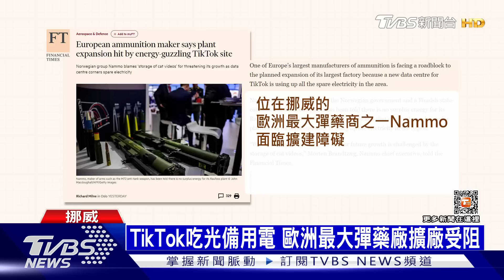俄烏戰不停Podcast #6 俄向日本海發射超音速反艦飛彈｜俄烏每日一聞｜TVBS新聞｜20230328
烏克蘭在巴赫姆特的戰況仍舊緊張，烏克蘭的地面部隊指揮官，前進巴赫姆特，要全軍專注盡可能消滅敵軍，另外，距離巴赫姆特不遠處的小鎮「阿夫迪夫卡」岌岌可危，當局已經下達撤離令；面對西方堅定挺烏，俄羅斯不斷拿出核武威脅，除了表示要在白俄部署戰術核武，今天(28號)還朝日本海試射，能搭載核彈頭的「蚊式」巡弋飛彈。